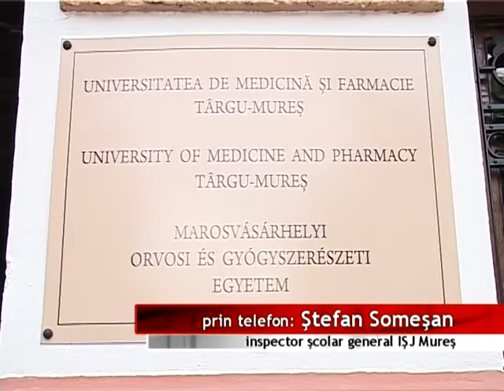29,07 DEMERSURI PENTRU SANITAR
Universitatea de Medicină şi Farmacie din Târgu Mureş face noi demersuri pentru preluarea Grupului Şcolar “Gheorghe Marinescu” din Târgu Mureş după ce Legea Educaţiei a fost modificată printr-o ordonanţă de urgenţă. Modificarea dă posibilitatea universităţilor să înfiinţeze instituţii de învăţământ preuniversitar, astfel că cei din conducerea UMF Târgu Mureş reiau demersurile pentru preluarea liceului. Dacă liceul va fi preluat de UMF Târgu Mureş s-ar crea o pepinieră pentru admiterea la universitate, spune rectorul UMF Târgu Mureş.